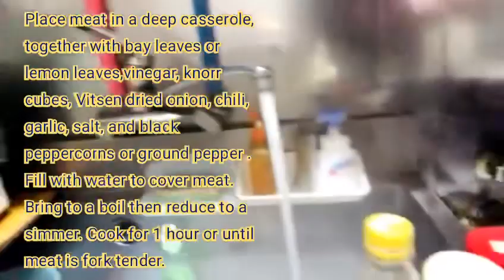Lechon Kawali Recipe | Dodong Goldbar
Healthy lechon kawali or Crispy Pata? That’s possible using goat or lamb meat that makes your meal extra exciting with it’s juicy, crispy, airy skin and flavorful tender meat. Every bite with a perfect spiced soy sauce crave for more.

Share the good vibes, Stay safe to Everyone.

Thank you very much for your unending support. GodBless! ❤️